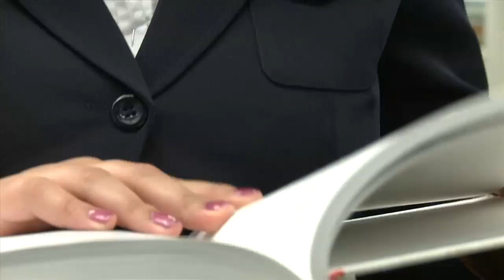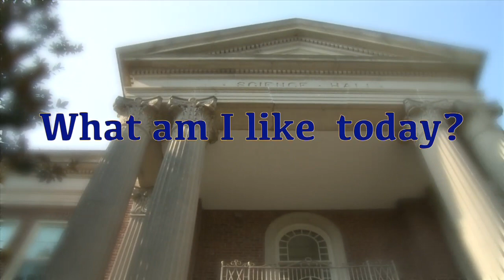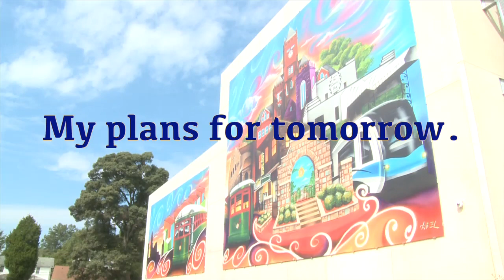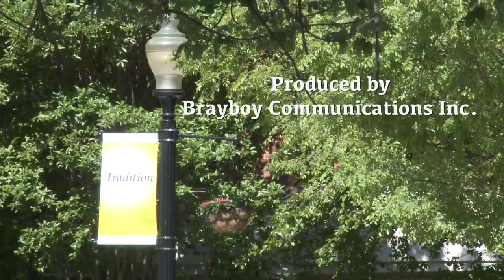JCSU Class of 2013 Student Leaders Custom Web 1 h 264